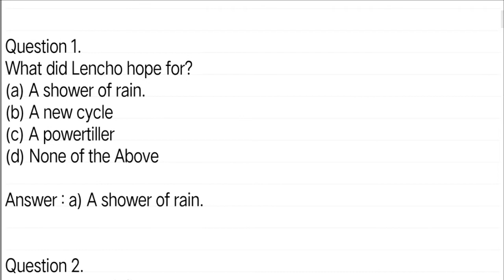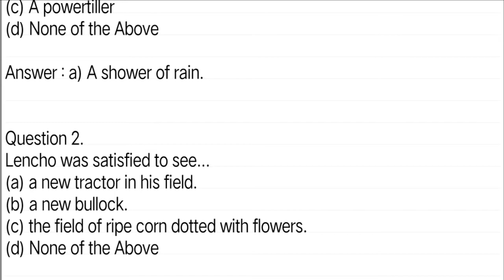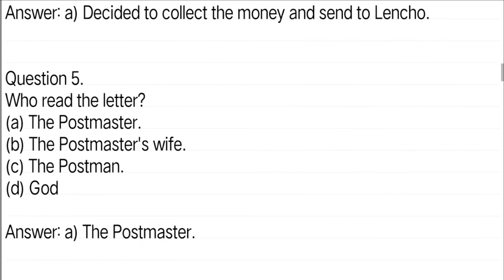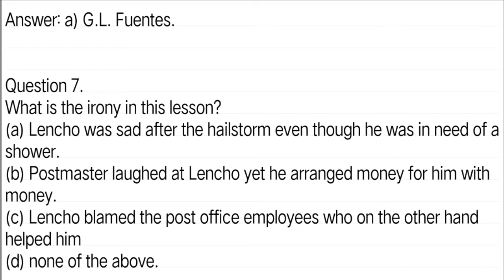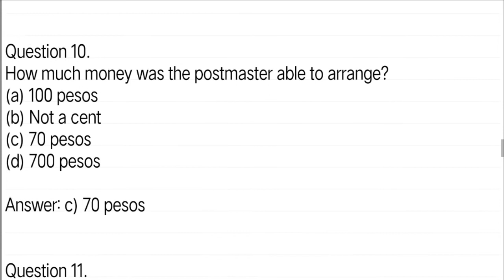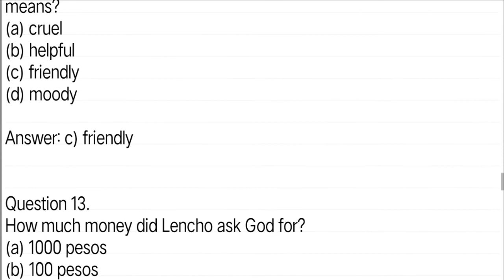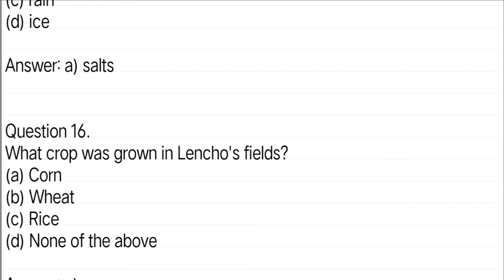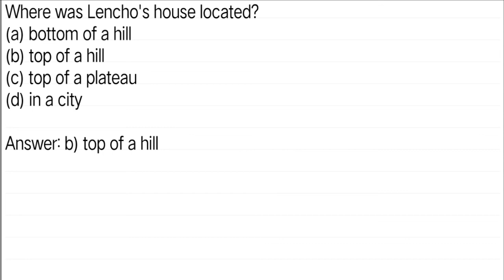Class 10 English Chapter 1 A Letter To God Mcq | Hslc 2023 English Question Paper | Very Short Ques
Gyan Hive YouTube channel presenting here class 10 English Textbook First Flight Chapter 1 "a letter to god " question answer in Assamese medium. Dear students in this video I have explained your class 10 english chapter multiple choice question answer of (mcq)'a letter to god' in assamese language for assamese medium students. This video class is specially designed for class X Assamese Medium students. Hope this Youtube video class will help you.

👉 Class: 10
👉 Subject: English
👉 Medium: Assamese
👉 Lesson: a letter to god

Thanks for visiting my channel & watching this video🙏.